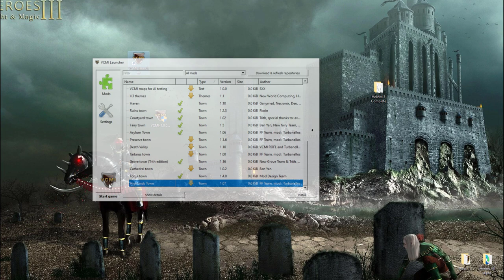VCMI v1.0 totally rocks with all the new towns - Asylum, Courtyard, Grove, Haven etc.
And with the VCMI launcher, you can install many more new towns with one click!
02:17 - Grove
04:39 - Courtyard
07:22 - Ruins
10:18 - Haven